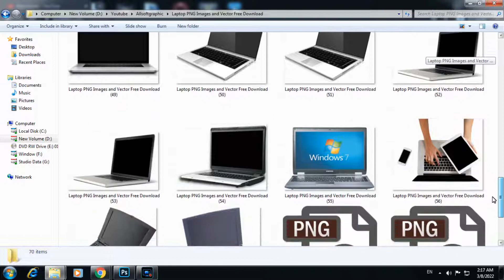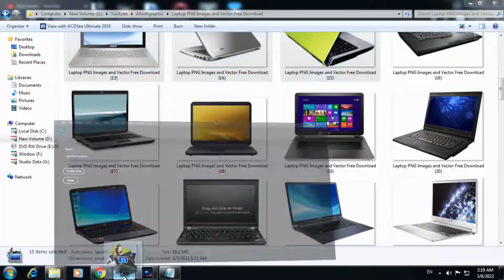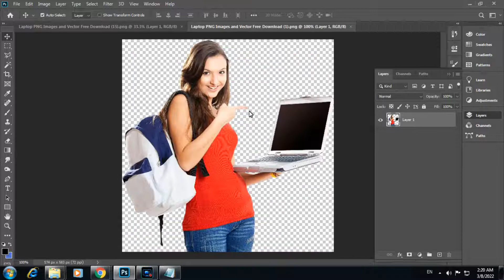Laptop PNG Images and Vector Free Download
Laptop PNG is a free transparent PNG image carefully selected by allsoftgraphic.blogspot.com. This PNG image is in high resolution of  classified to macbook pro ,macbook ,laptop computer . Using Search and Advanced Filtering on allsoftgraphic.blogspot.com  is the best way to find more PNG images related to Laptop. If this PNG image is useful to you, please share it with more friends via Facebook, Twitter, Google+ and Pinterest.!

If you want to download "Laptop PNG Images" Please Click on Download